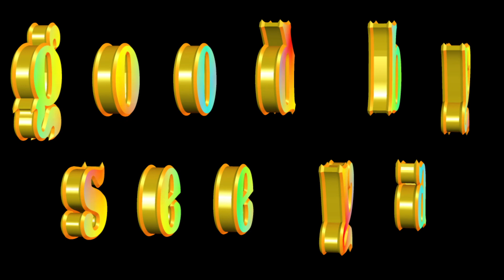Corvette TimeLapse Netherland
vid 100
                            MARINE FORCES production
EXAMPLE :  we can watch UTube with PS3 in FullHD ( 2D & 3D ) on any SCREEN, or BEAMER, neither connected with powerful internal tv - audio, or an external powerful stereo system (stereo is best), so ur able to : play it loud, tune balance, treble &  bass , all separately, and place urself right in da middle : to EXPERIENCE SOUNDs : In optimal physical center of a adjustable stereo-picture, it's the best ! (& if u rather play it very loud, it may be even funnier )
for financial support please place ur money to BANK ACCOUNT :
IBAN : DE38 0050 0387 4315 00; BIC : PBNKDEFF